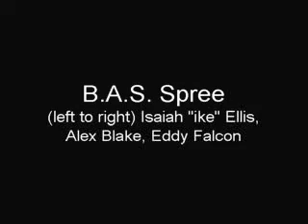Me(benedict college) Alex Blake(Blue Devils) and Eddy Falcon(cadets "trumpet") playing BAS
on tour